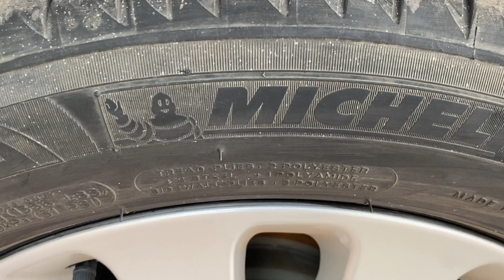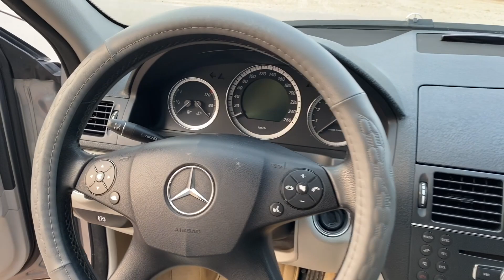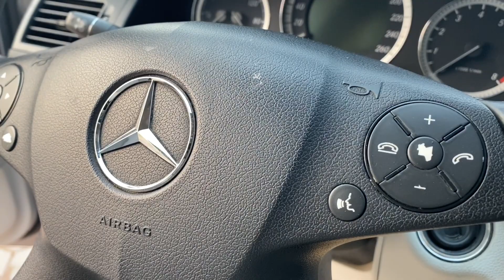Mercedes c200 kompressor 2009 siêu đẹp - oto giá rẻ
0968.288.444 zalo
Facebook Lăng Văn Dương